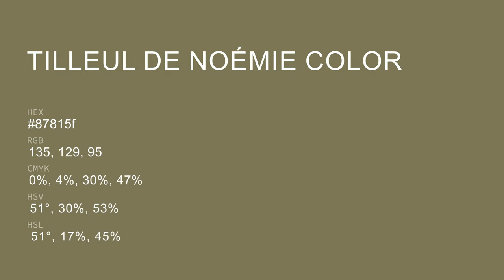Tilleul de Noémie color 87815f hex color - Yellow color - Cool color 87815f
What color is Tilleul de Noémie ? 87815f hex color - Yellow color - Cool color 87815f

Hex 87815f Color Code is also known as Tilleul de Noémie color.